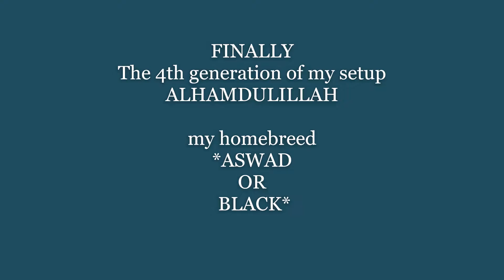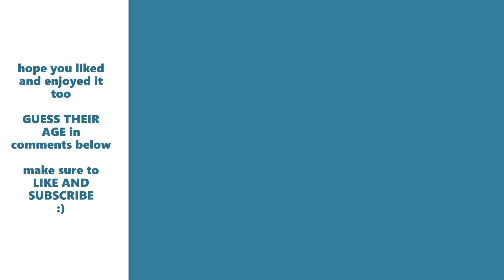FAMILY TREE OF MY CHICKS کالے بھوت کے پڑپوتے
chicks of shy rooster
GRANDCHICKS OF B.F -MA SHA ALLAH
aseel chicks growth
fastgrowing feed for chicks
chickens
roosters hens and chicks
my pullets
black fighter
shy rooster
QUEEN